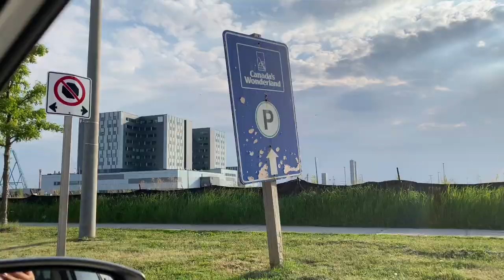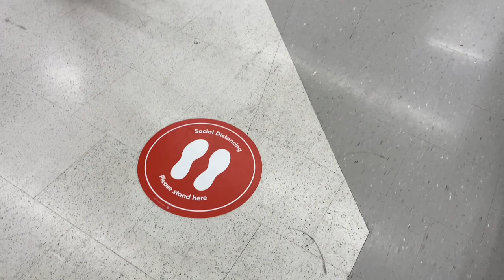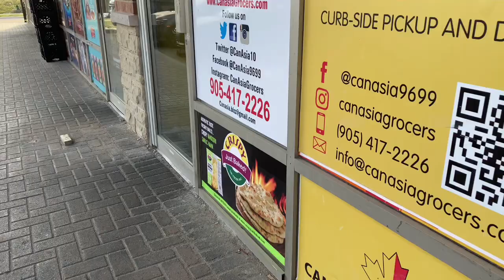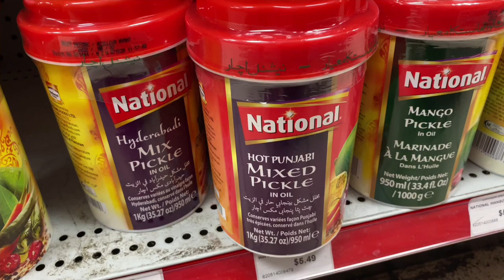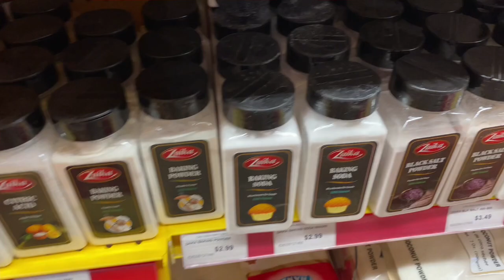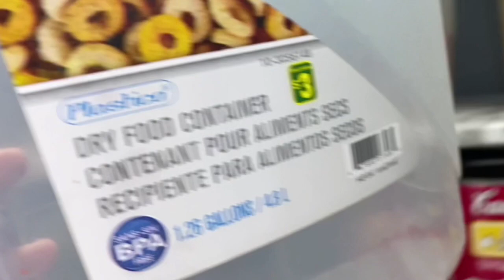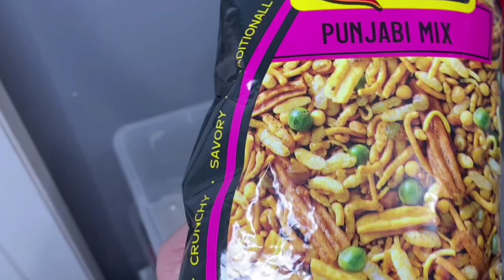Canadian🇨🇦 desi store/ aj k kam is sara din lay gay. # vlog vloger canada # desi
My busy life in Canada 🇨🇦
ALHUMDULILLAH